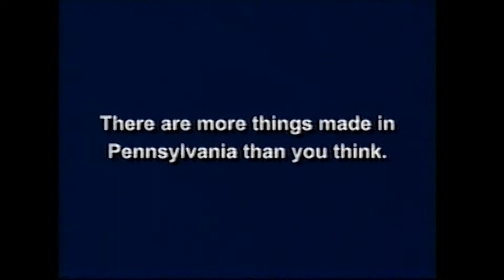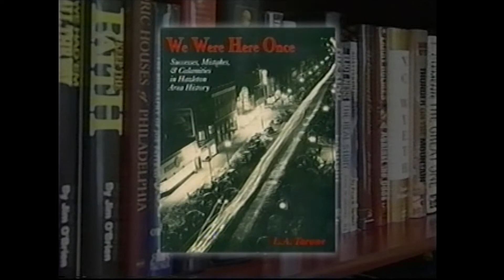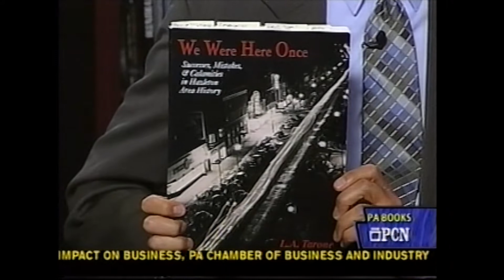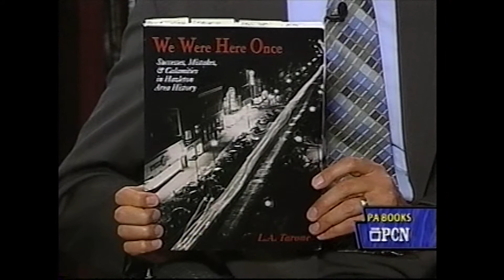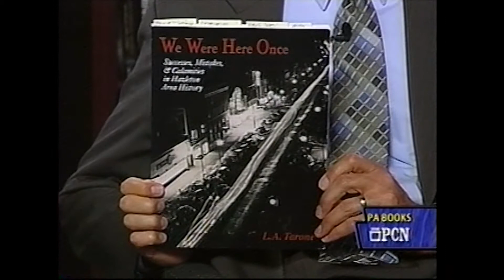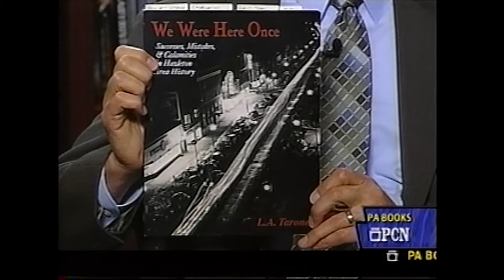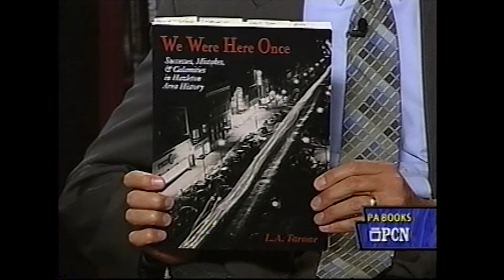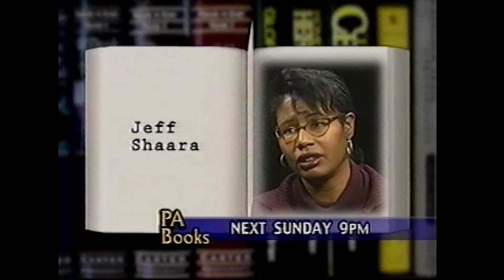PA Books on PCN May 2006 LA Tarone Book We Were Here Once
WE WERE HERE ONCE
L. A. Tarone
He did it!  After talking about it for years and working on it for three years, Tarone published his first book “We WERE HERE ONCE” in 2006.  It was issued to outstanding reviews from all quarters in April.  He then made media rounds talking about it.